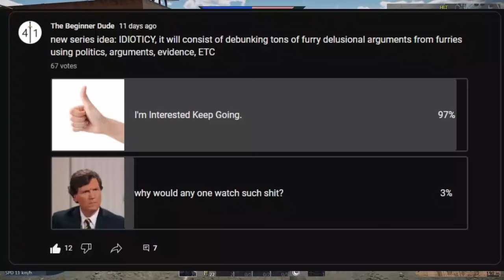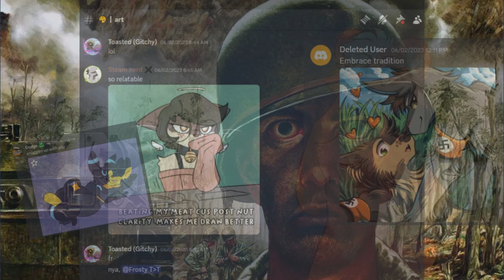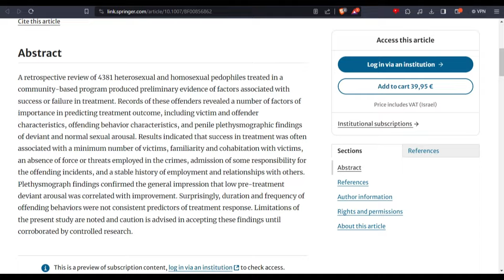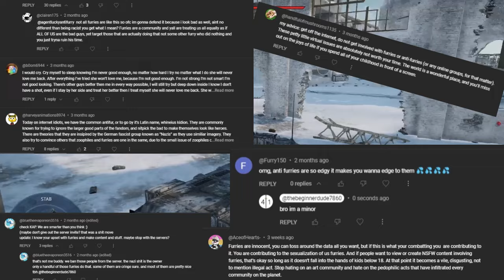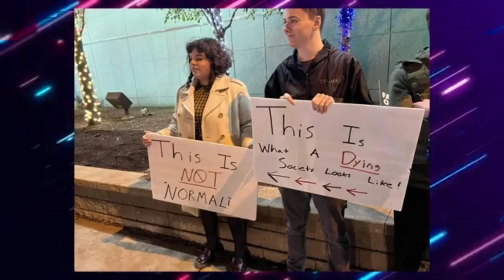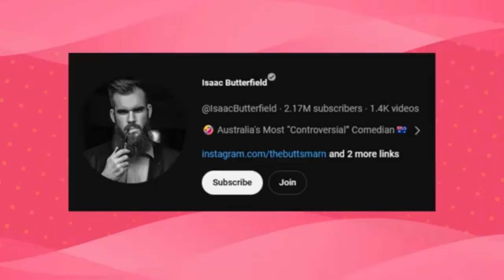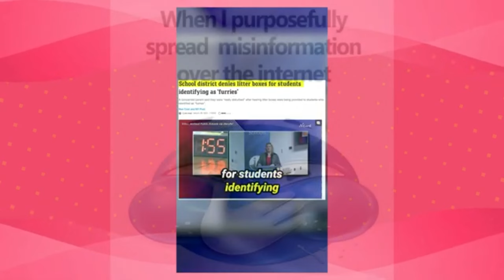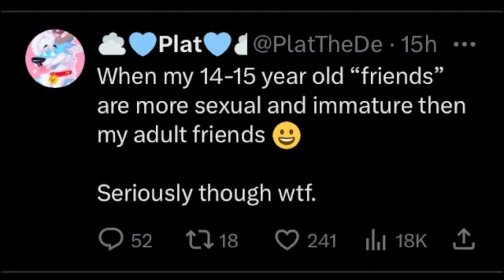idioticy [1]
now because i want chaos i will proceed to mention those in the video